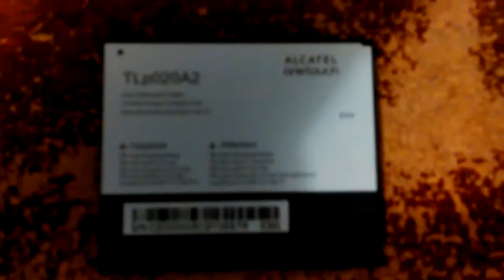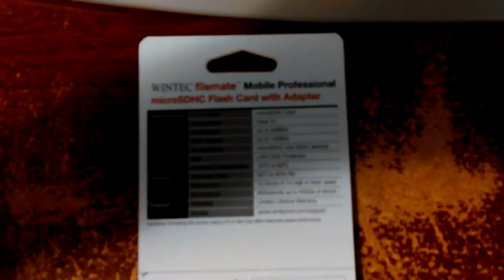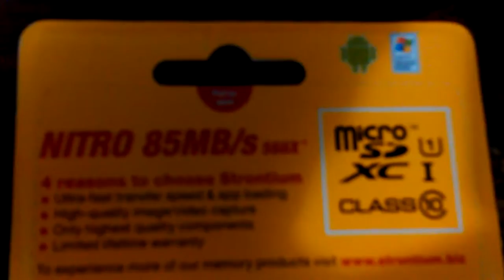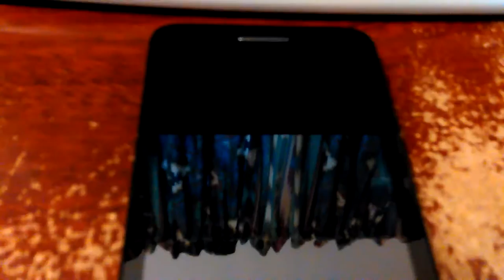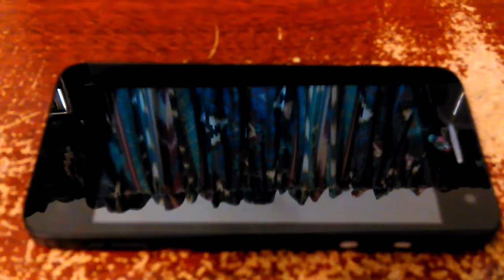VID_20160702_174329.mp4 Don's Computers Phones and Software How To and info Don Bishop